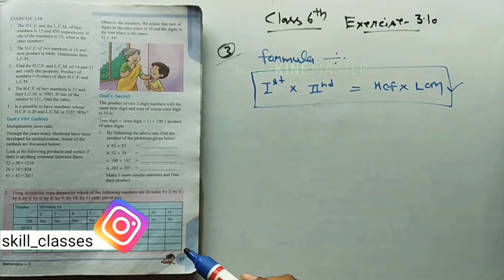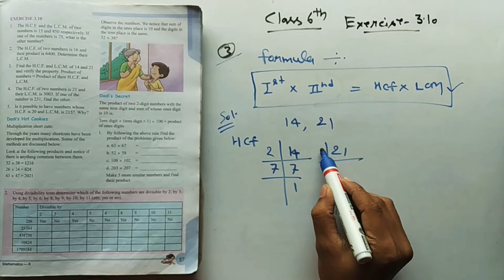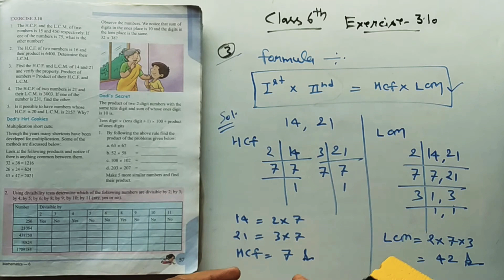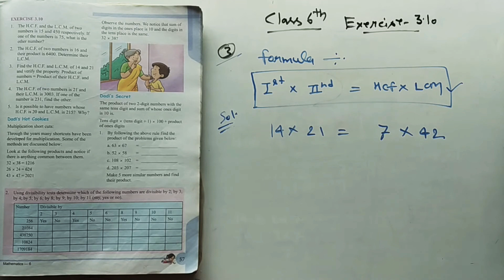Class 6th Math । with PDF । Q-3 / Ex-3.10 । FUN WITH NUMBERS । with formula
FUN WITH NUMBERS with formula help find HCF and LCM Questions Solution CBSE NCERT PATTERN MATH Exercise 3.10

Amazon sell

stylish shoes

Stylish slippers